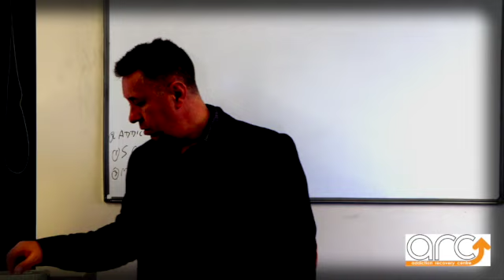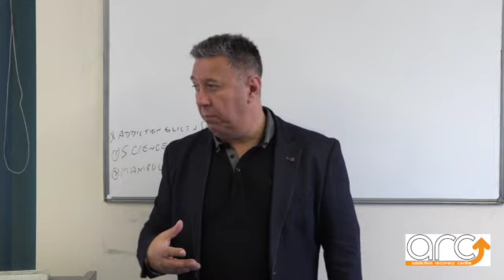Addiction Guilt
This video is about Addiction Guilt